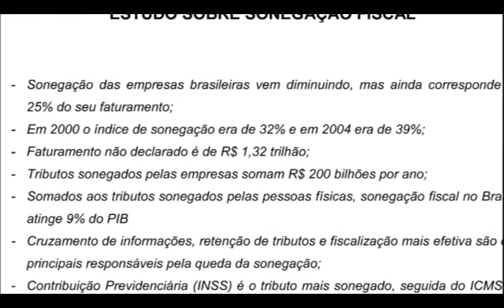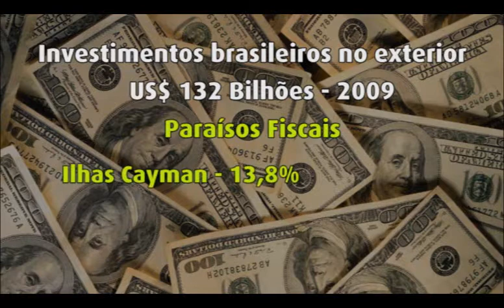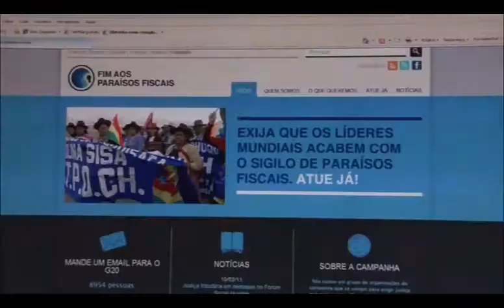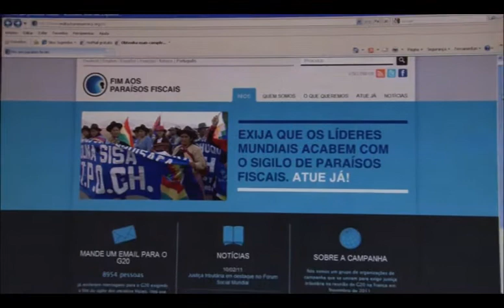TV Inesc: Campanha Fim aos Paraísos Fiscais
O Instituto de Estudos Socioeconômicos (Inesc) com o apoio da Christian Aid, lança, em edição especial, TV Inesc que trata da campanha "Fim aos Paraísos Fiscais". Mais de 50 organizações em todo mundo, entre elas, o Inesc, responsável pela campanha no Brasil, se unem para exigir justiça tributária. A iniciativa tem o objetivo de recolher o máximo de assinaturas da sociedade para que sejam entregues na reunião do G20 na França, que ocorrerá em novembro deste ano.